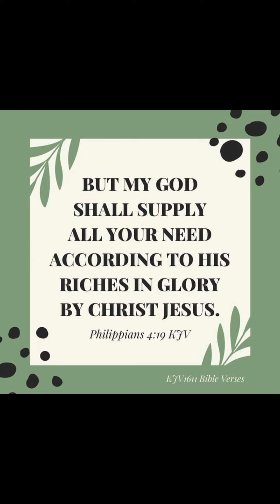Shimano MT201 Hydraulic Brake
Shimano MT201 Hydraulic Brakes
They say That this is Like Shimano mt200 but it's Lever is aluminum alloy
no worries about the rain

Ride safe
Godbless
Chris is Good 🙏🥰